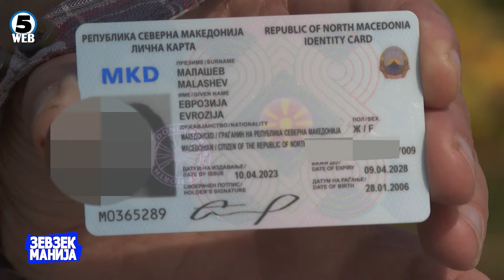Зевзекманија Еврозија, уникатно женско име